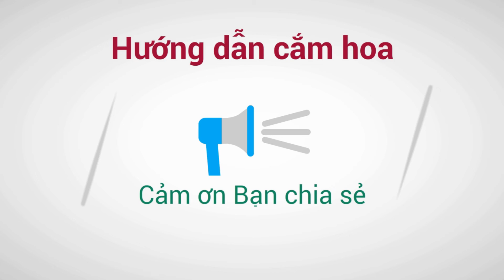How to make Penny Rose mix Yellow Orchid Cymbidium Flower Arrange ?137